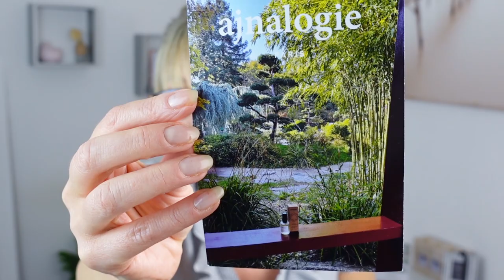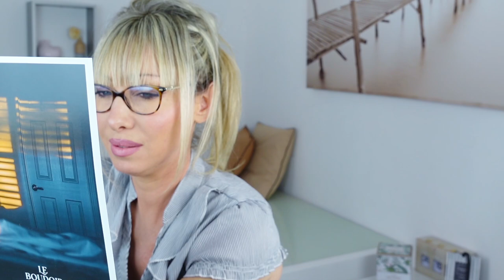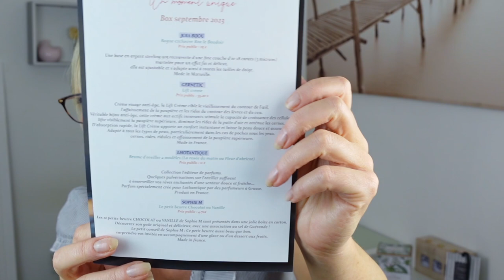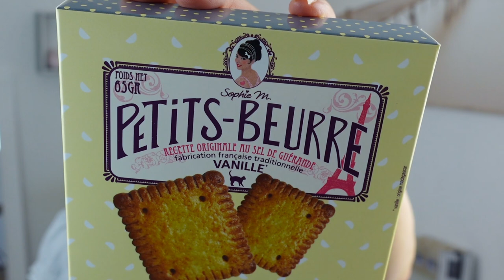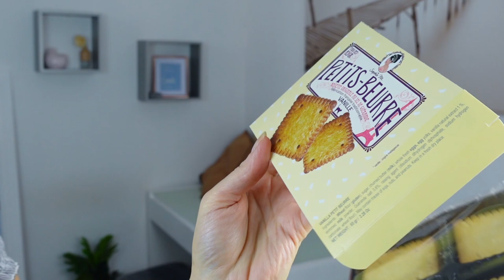Du très très LOURD : Box le boudoir septembre 2023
parfums d’exception 100% naturels